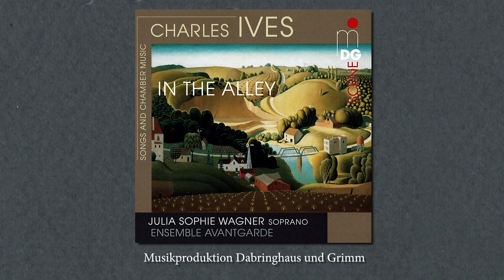Charles Ives "Spring Song"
...along with some unquestioned answers. (Music starts at 1:26)
Julia Sophie Wagner, Soprano
Steffen Schleiermacher, Piano

"Across the hill of late, came spring
and stopped and looked into this wood
and called and called and called.
Now all the dry brown things ar ans'wring,
with here a leaf and there a fair blown flow'r,
I only heard her not, and wait and wait."

CD "IN THE ALLEY" - Songs and Chamber Music by Charles Ives

Produciton: Dabringhaus und Grimm Audiovision
Recording Supervisor: Friedrich Wilhelm Rödding
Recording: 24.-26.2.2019